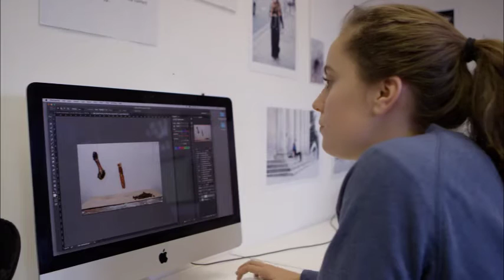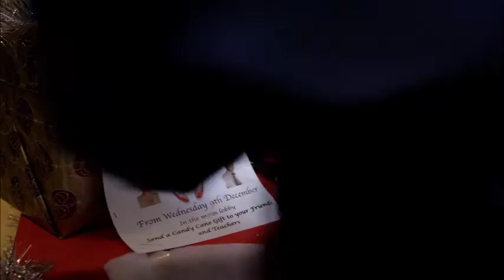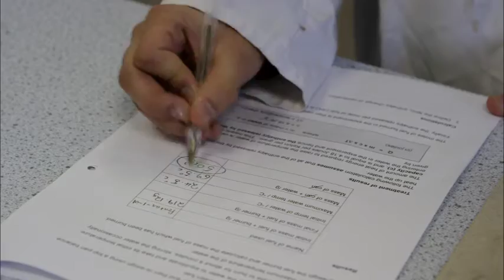Why Join Brampton College Listen to our Students 2